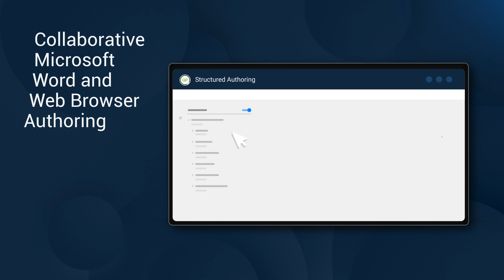What’s New in Quark Publishing Platform NextGen v3.0 (2023), Content Automation Software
Quark Publishing Platform NextGen content automation software lets you seamlessly create, manage and store structured content components for reuse, collaborate across roles and departments, and publish content in multiple formats from a single source-of-truth Component Content Management System. It brings the entire content lifecycle together in one place for more efficient publishing of mission-critical business and technical documentation.

The v3.0 release of Quark Publishing Platform NextGen includes new personalized user interfaces and enhancements for version branching, increased self-serviceability, greater collaboration, and deeper analytics of documents, sections and content components.
- Visual intelligence
- Section-level analytics
- Version branching
- Simplified UI and personalized home screen
- Collaborative Microsoft Word and web browser structured authoring
- Developer SDKs and APIs
- Self-service content modelling and designing

Learn more about Quark Publishing Platform NextGen